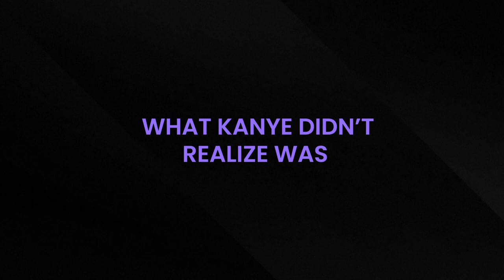BeatStars Publishing is Now Open to Everyone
We’re excited to announce that BeatStars Publishing is NOW AVAILABLE TO EVERYONE with limited term-deals in favor of creators. Sign up for FREE today with your Pro Page membership!